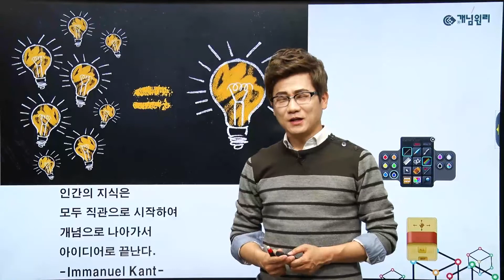118. 직관, 개념, 아이디어 - 공부가 안될 때 공부하고 싶게 만드는 동기 부여 공부 명언